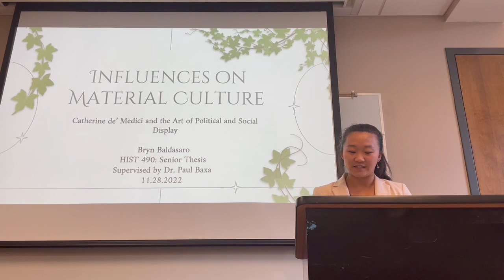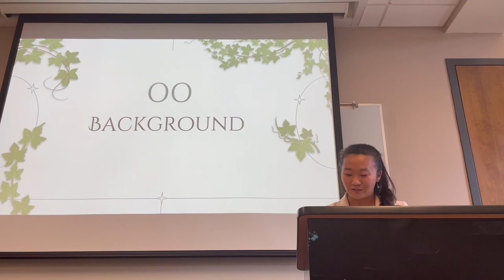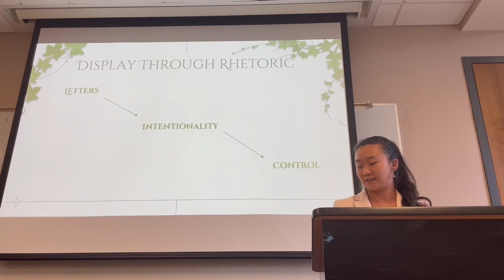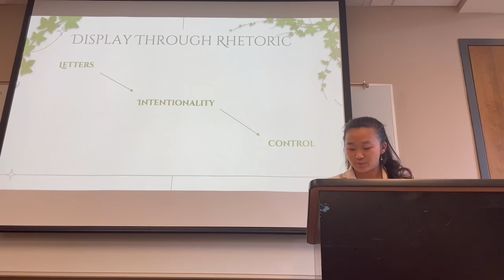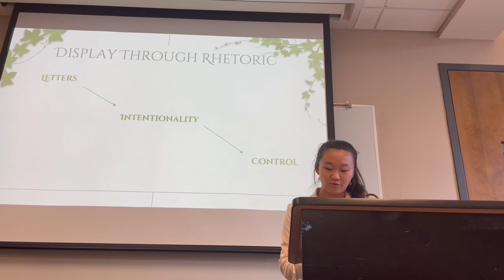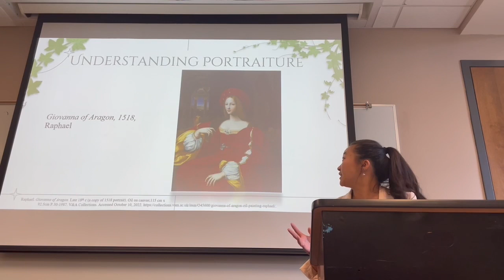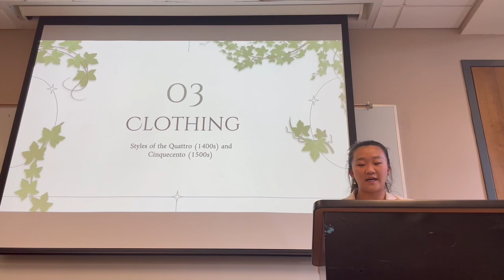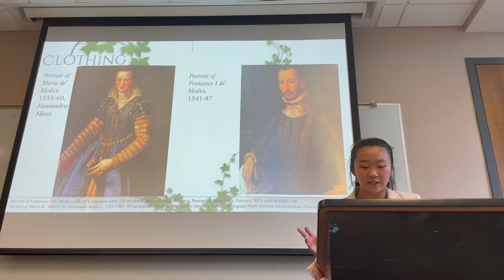Influences on Material Culture: Catherine de Medici and the Art of Political and Social Display - I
I had the privilege of conducting research and writing a thesis on “Influences on Material Culture: Catherine de Medici and the Art of Political and Social Display,” where I argued for the presence of Catherine’s Italianate and Florentine upbringing as manifested in material sources.
Bryn Baldasaro
HIST 490: Senior Seminar [Thesis]
Dr. Paul Baxa
Ave Maria University
December 8, 2022
presentation grade: 95%
thesis grade: 99%

*posted as submitted to supervisor who suggested minor edits.

Formatting is weird due to nature of filming, watch for audio with some visual reference.